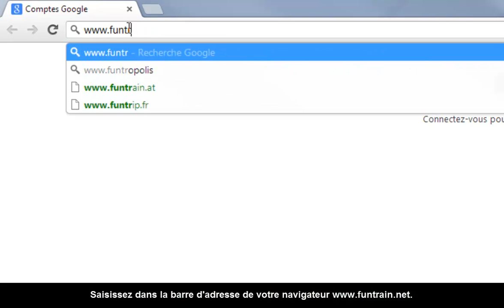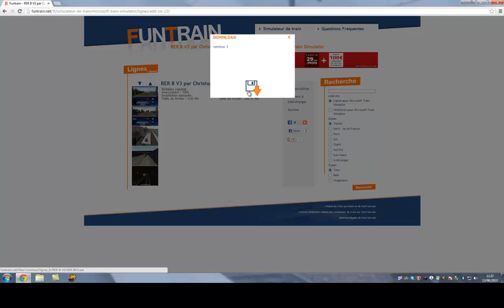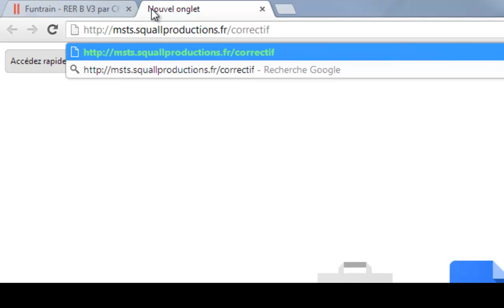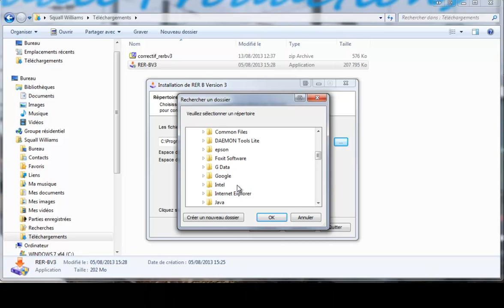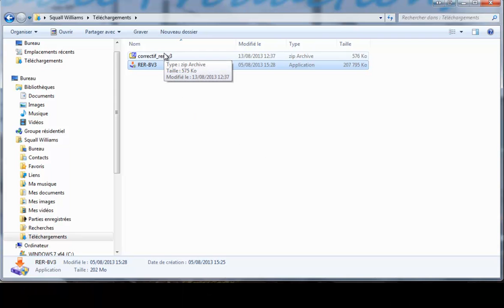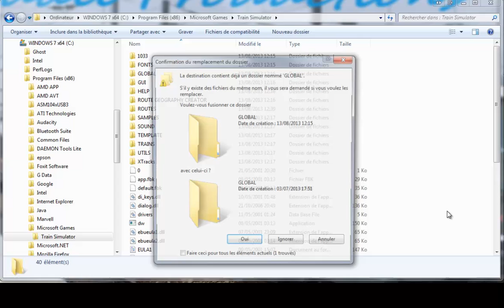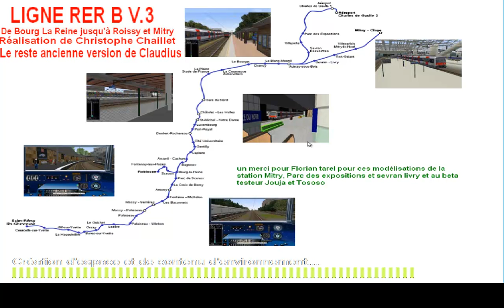MSTS - Tutorial d'installation de la ligne B du RER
Comme prévu, voici le tutorial d'installation de la ligne B du RER pour Microsoft Train Simulator. Attenntion, ce tutorial ne permet d'installer que la ligne B du RER, les rames sont à installer séparément.
Xtracks est indispensable pour le bon fonctionnement de la ligne, un tutorial d'installation est disponible sur notre chaîne Youtube à cette adresse